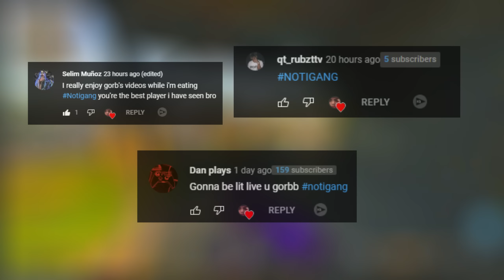this KRIG 6 CHEATS like a TRY GUY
►CREATOR CODE: Gorb

Beat(s):
Franco LaFlare - Laser Tag

In this Video best krig 6 class warzone,  best krig 6 class setup,  best krig 6 warzone,  krig 6 loadout warzone

❤️If you're reading this, I love you❤️